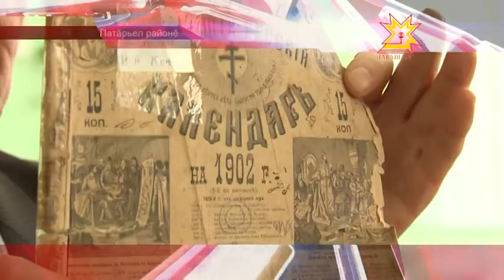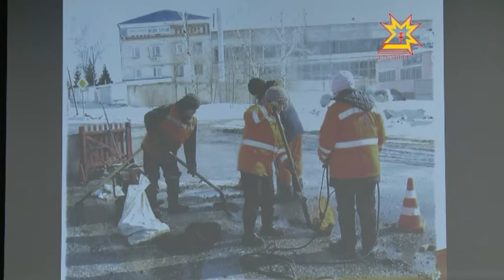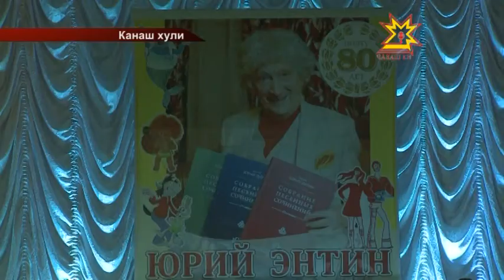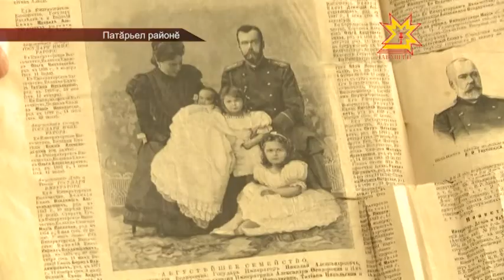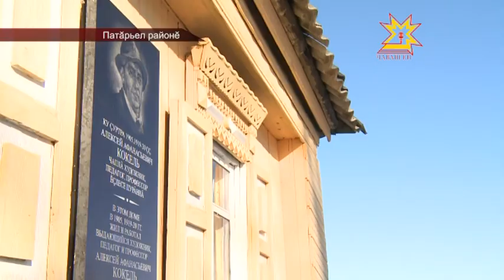Республика Информаци Кăларăмĕ 16.03.2015 вечерний выпуск